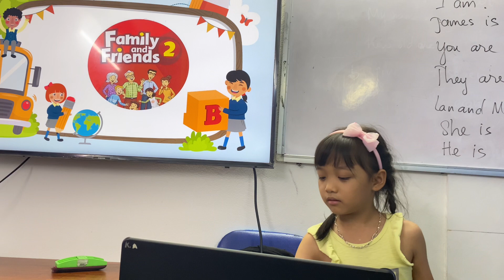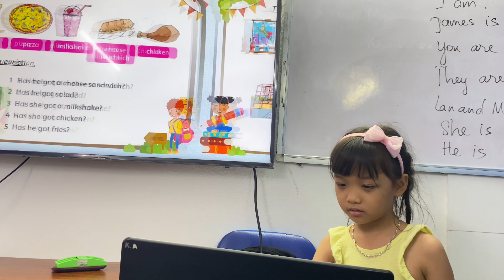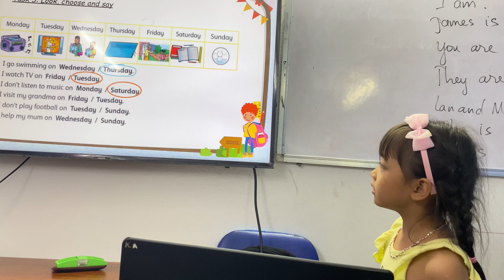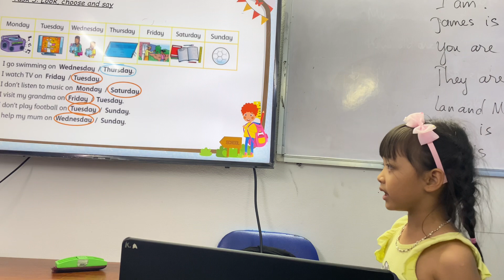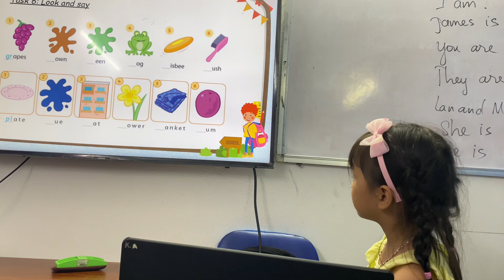Lily - Ruby A2 test t9